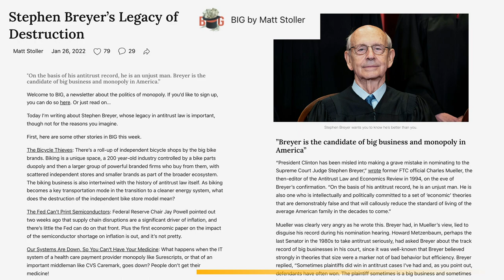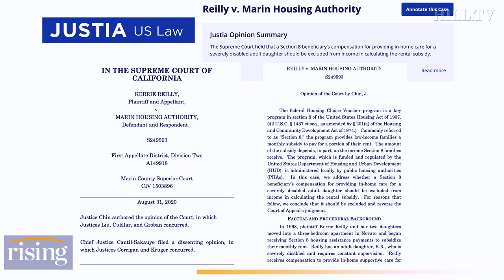Ryan Grim: SCOTUS Shortlist Candidate Leondra Kruger Has A STRING Of Anti-Worker Opinions To Explain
Ryan Grim explains why Judge Leondra Kruger may side with the Supreme Court's pro-business wing, should she be nominated and confirmed.

Leondra Kruger image courtesy of  AP Photo/S. Todd Rogers, Pool, File.